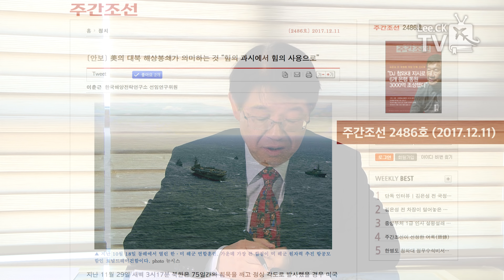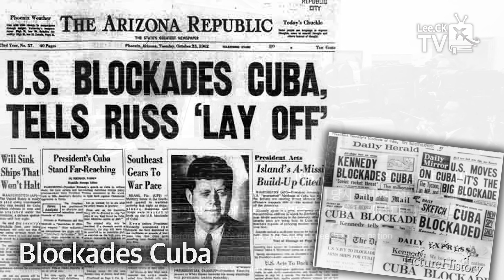[이춘근의 국제정치 17회] 미국의 대북한 군사작전 1단계: 봉쇄작전